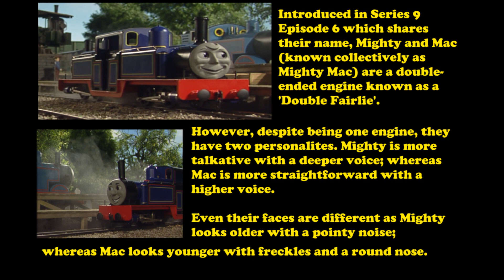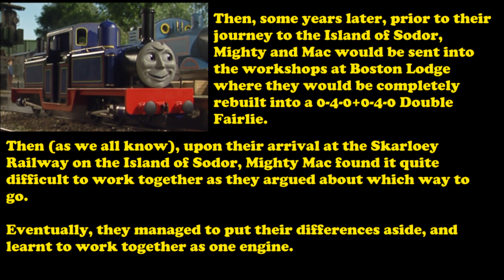Thomas & Friends Fan-Theory ~ "Mighty Mac the Skarloey Railway's Double Fairlie"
Mighty Mac is a narrow-gauge double-ended engine known as a Double Fairlie, but with two very different personalities.